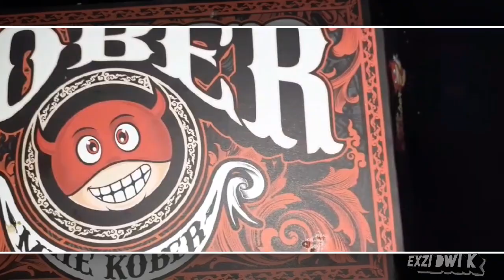Mukbang Mie KOBER